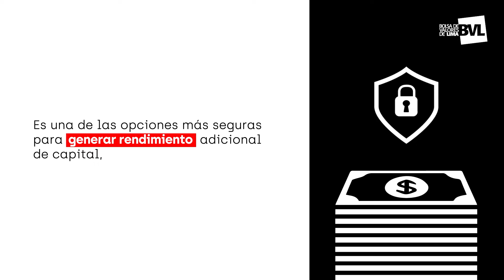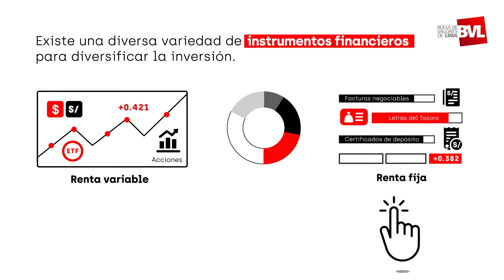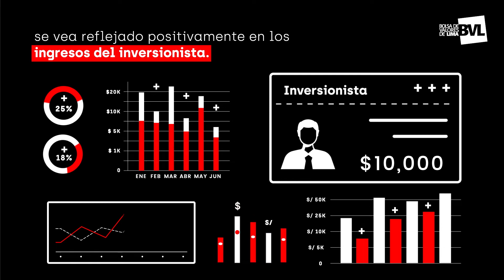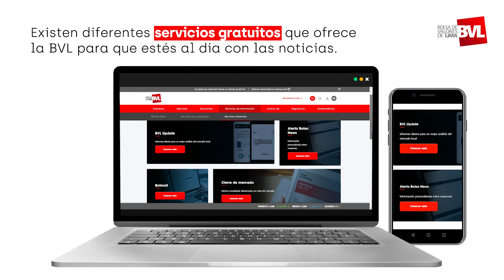10 razones para invertir en la BVL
Estamos llegando a mitad del 2022  y si no cuentas con algún tipo de inversión, el mercado de valores puede ser una opción para ti.  La Bolsa de Valores de Lima ofrece diversos instrumentos de inversión para incrementar tu patrimonio. Algo que no debes perder de vista, es que solo a través de un intermediario financiero autorizado puedes acceder a este mercado. ¡Descubre cuáles son las 10 razones más importantes para invertir en la BVL!